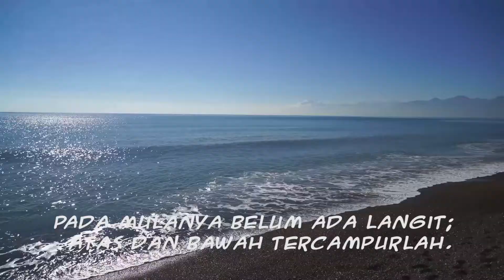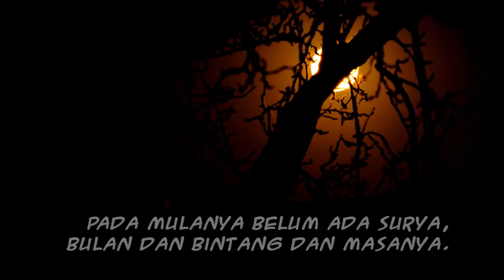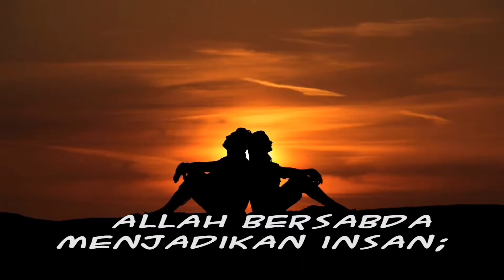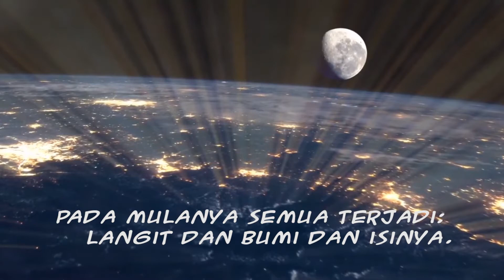Pada Mulanya || KJ69 || Kidung Jemaat No. 69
PADA MULANYA
Kidung Jemaat No. 69

Support dan dukungan saudara/i  yang menambah saya semangat membuat video terus :)
Terimakasih